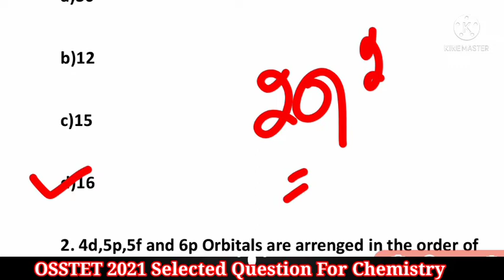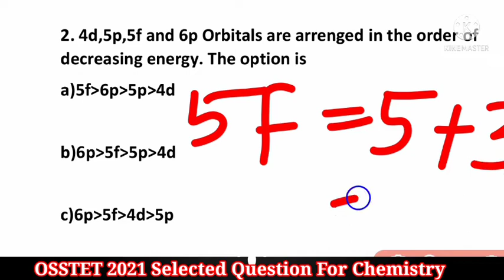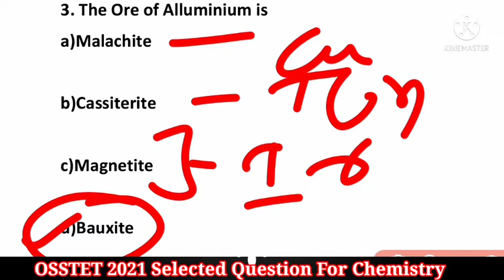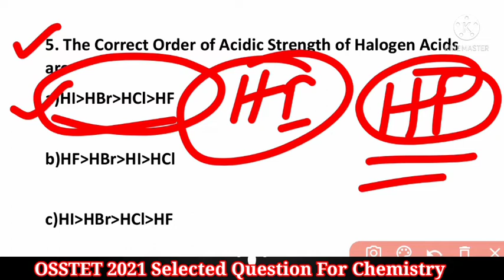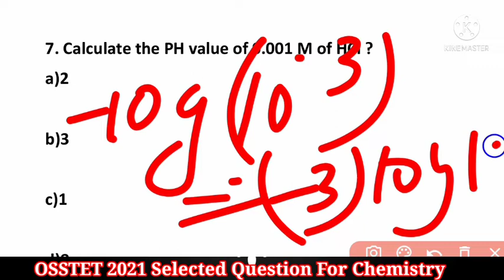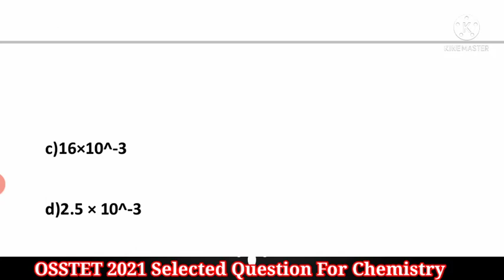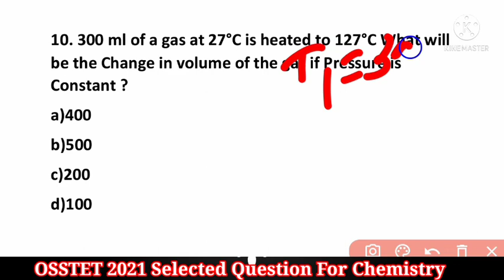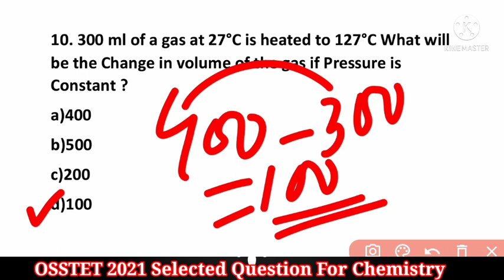OSSTET Selected Chemistry Questions 2021//OSSTET & CHT Chemistry Questions For PCM&CBZ//OSSTET2021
OSSTET Chemistry Free Class for PCM &
 CBZ
OSSTET Selected Chemistry question
osstet chemistry
osstet chemistry class by Knowledge with Pintu
chemistry
osstetpcm
osstetcbz
OSSTET2021
👉🏻👉🏻➡➡Join in our telegram Channel➡➡

Friends in this video we will discuss Some Selected  MCQ Questions of Chemistry questions for OSSTET Students & for CHT